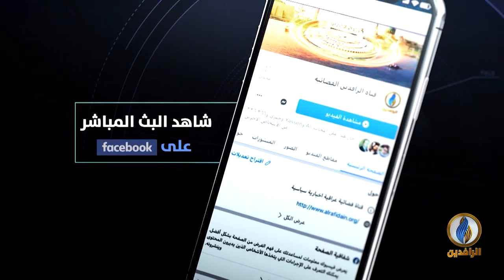بيت_القصيد | مع الشاعرة الجزائرية شفيقة وعيل